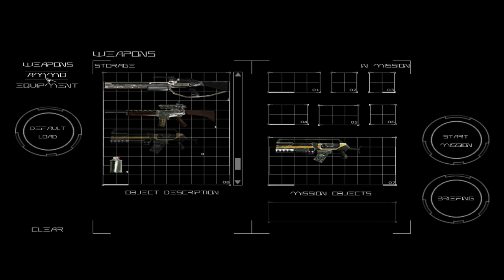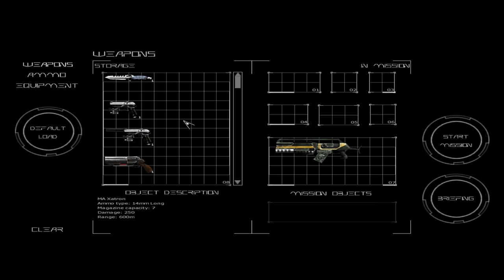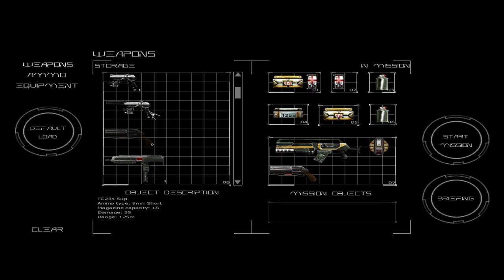Let's Play Chrome - Part 21: Sneaks, Shoots & Leaves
With our objectives complete...I think...we leave the Zetrox base in a calm and orderly manner, liquidating the entire security and science divisions on our way out.